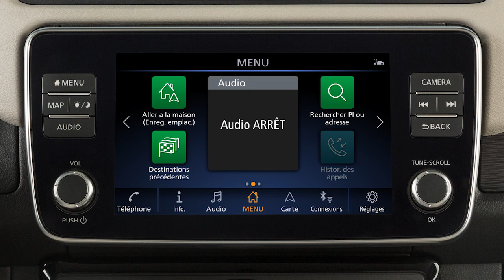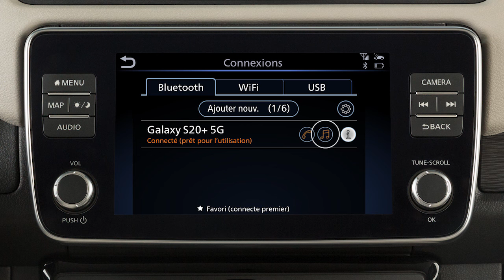2021 Nissan LEAF - Transmission audio sans fil Bluetoothᴹᴰ